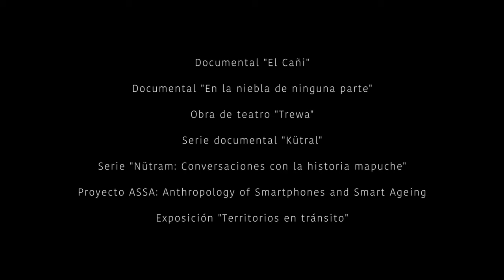Laboratorio Audiovisual CIIR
Durante los años recientes, el CIIR ha comenzado a desarrollar diversos proyectos audiovisuales que tienen como objetivo poner en valor temáticas interculturales y de Pueblos Originarios.

Varios de estos proyectos son desarrollados con el apoyo del Laboratorio Audiovisual de la Escuela de Antropología UC.